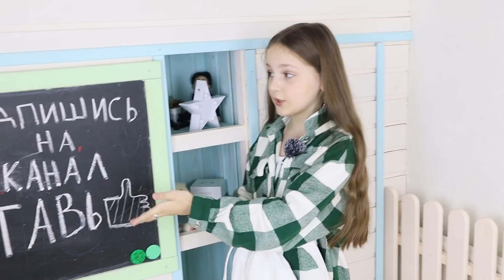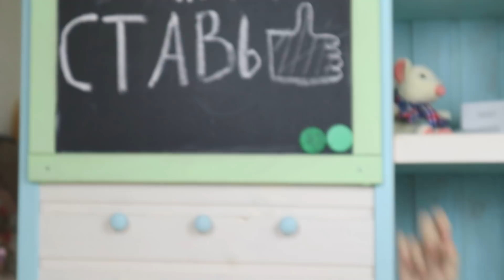КТО ЛУЧШЕ РИСУЕТ?! МАША LIL_P ПРОТИВ БРАТА!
Всем привет! У меня есть белые штаны, которые очень скучные. Я решила их раскрасить. Чтобы процесс был интересней, я решила позвать брата, чтобы сделать Челлендж "Кто лучше раскрасит штаны".